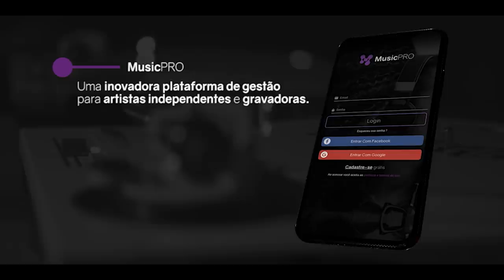BIG MIKE X GOMES (DF) | PRIMEIRA FASE | 10K PRO CAMPEÃO | 🔥 ESQUENTA BDA 5 ANOS 🔥